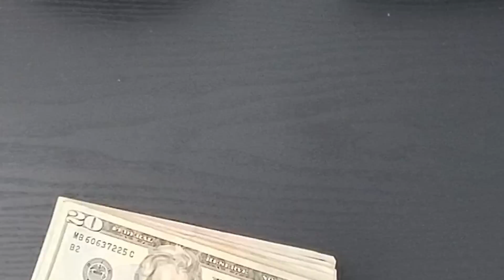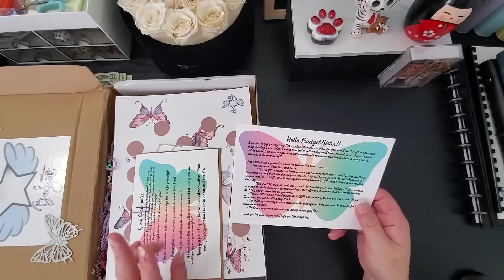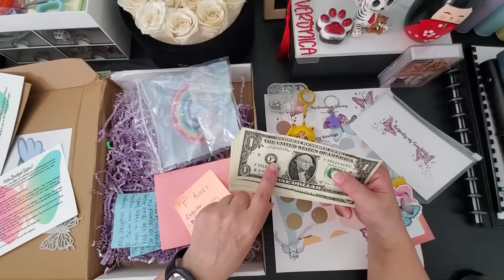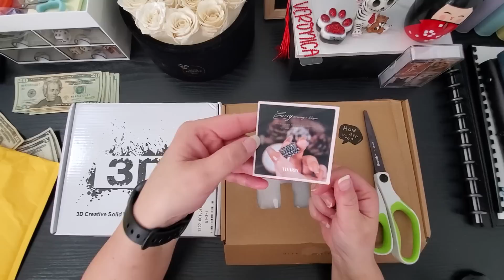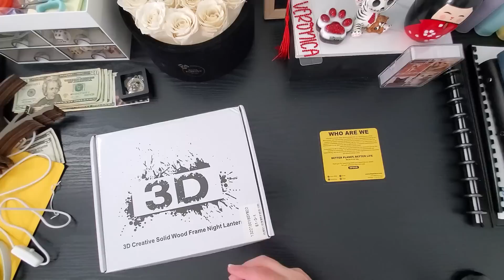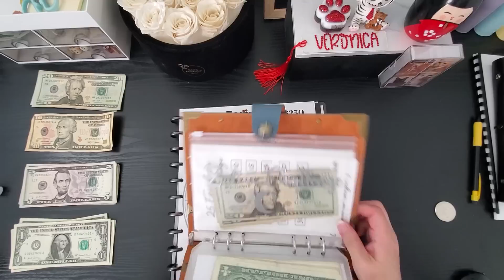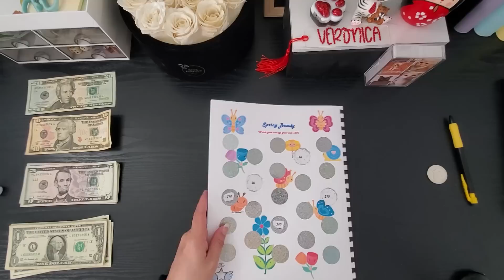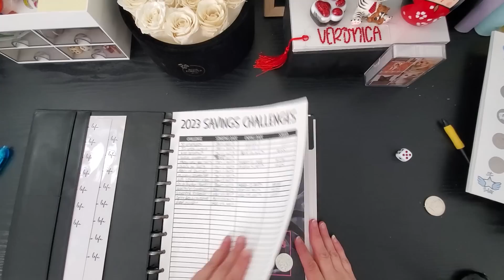It's Savings Challenge Time | Scratch Off FUN | Tivisiy Unboxing | Happy Mail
Today is savings challenge time! This is a long video, because I didn't realize how long my happy mail unboxing was going to take! Skip ahead to 21:13 if you don't want to see the unboxing.

Oh and the Japanese word of the day is hidden towards the end since I almost forgot to do it!!

○Tivisiy is one of HiPark's retailers and I'm honored to have the original designs from HiPark. These wood carvings are just gorgeous! You can check out both HiPark and Tivisiy below.

○@StarBudgets - For the wonderful goodies and subscription box!

🌙F O R E V E R  F R E E B I E S:

💌S N A I L  M A I L:
Veronica c/o Forty Plus Life
454 Las Gallinas Ave #171

🌙 C H A L L E N G E S: (Other than my own)

🌙A B O U T  M E:
I'm a single mama of two adult daughters born and raised in the San Francisco Bay Area. I just recently moved back to the Bay from Las Vegas and I'm soooo happy! Follow along with me while I pay off my debt and save for my future. You also get to see my (4) adorable furbabies!

Music licensed from Envato Elements
Item Title:                      Baby Fun
Item ID:                         GKW92NX
Author Username:                 331
Licensee:                        Veronica
Registered Project Name:         Forty Plus Life YouTube Channel
License Date:                    December 25th, 2022